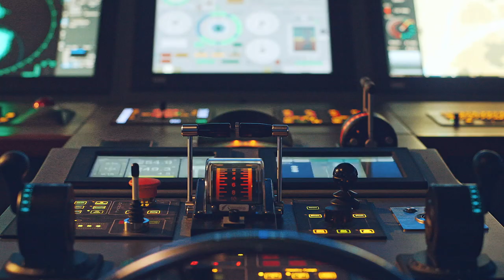Maritimes Zentrum Flensburg - Imagefilm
Das Maritime Zentrum der Hochschule Flensburg stellt sich vor.